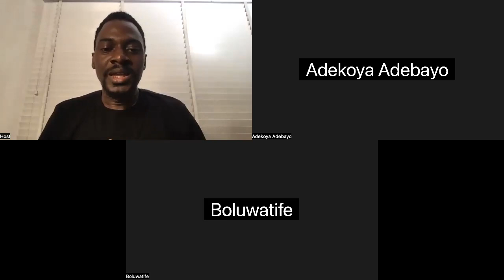Comparing React Native Vs Flutter for Beginners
Which stack should you pick as a beginner: React Native or Flutter, Watch this engaging discussion on Flutter and React Native.